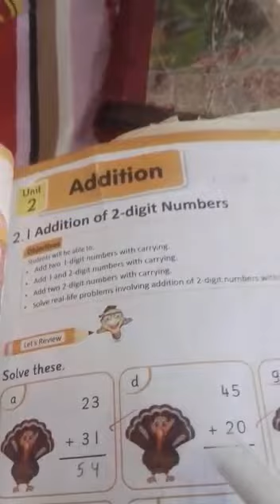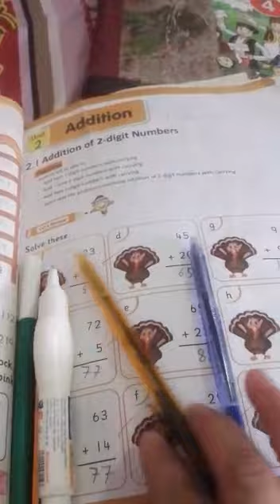2nd..Maths2nd Unit2..part1 .16th June